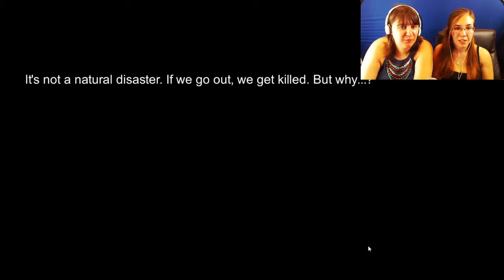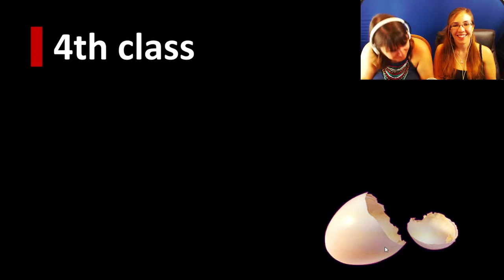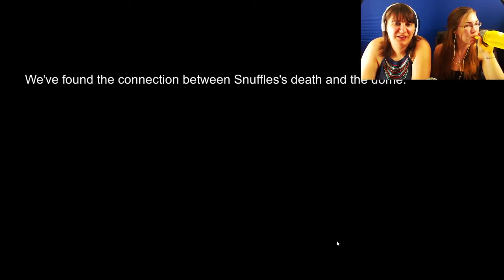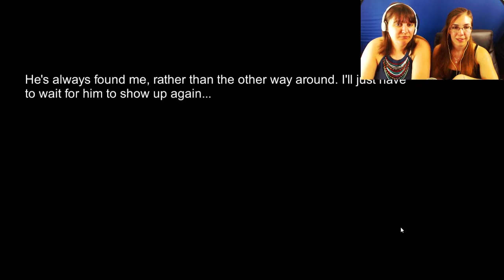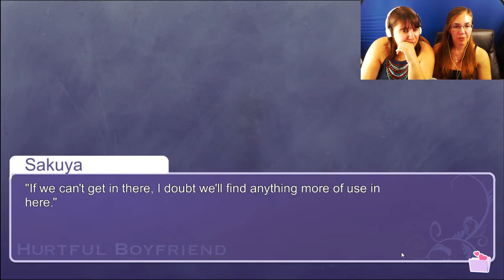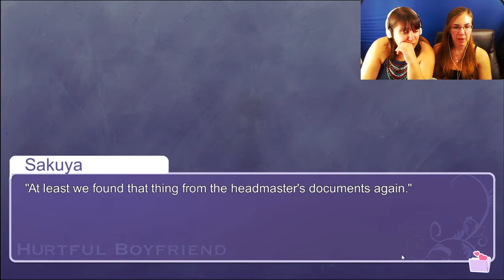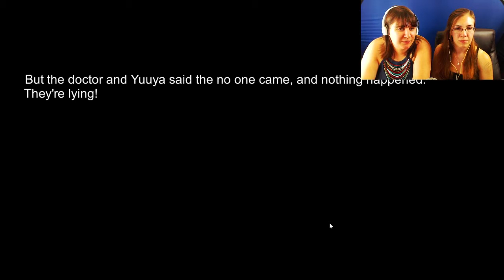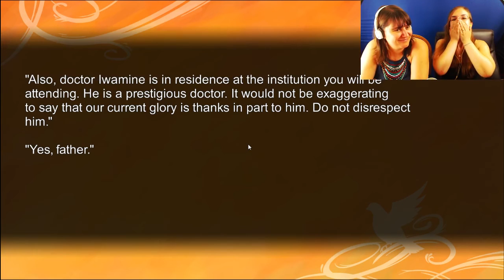Hatoful Boyfriend - SECRET AGENTS & DEATH ~BBL: Bad Boys Love/Hurtful Boyfriend~ (3rd & 4th Class)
Who is Leone J.B.?? Why is Anghel here? Do we trust Yuuya? WHAT IS HAPPENING?
Here's where you can watch the First Day video! :D
And here's where you can see the other romances! :D

-Xyz99ism
-Grev
-Christopher Nguyen
-Dustin Alexander
-Victor Perez Garcia
-Randall Crook
-POESE1
-Sean Taylor